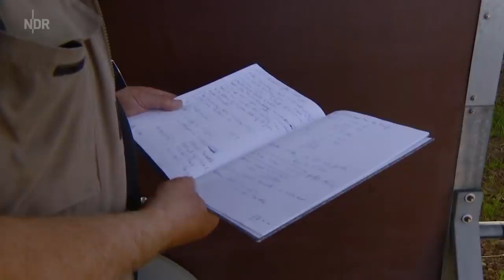Die Schwentine - Ein Fluss bewegt | die nordstory | NDR Doku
Die Schwentine ist einer der längsten Flüsse Schleswig-Holsteins. Früher grenzte sie das Gebiet der Slawen im Osten von dem der Sachsen im Westen ab. Daher rührt ihr slawischer Name Sventana (Die Heilige). Gerade in heutiger Zeit bietet sie einen "heiligen", weil seltenen Rückzugsraum für Pflanzen und Tiere. Den schätzen auch die Menschen.

Lukas Wernicke sucht das Gleichgewicht im Kajak und in sich. Der Naturfotograf will die Schwentine mit seiner Kamera entdecken. Die letzten Jahre ist er für Fotoreisen in der ganzen Welt unterwegs gewesen, jetzt will er seine Heimat besser kennenlernen. Die Natur füllt seine Speicher wieder auf und die Motive der Schwentine sollen die Speicher seiner Kamera füllen, sagt er.

Die Gruppe aus dem Waldkindergarten füllt etwas ganz anderes: ihre Lupen-Becher. Darin schauen sie sich alles an, was sie an der Schwentine in die Finger bekommen: Kröten, Bienen, Schnecken. Die Schwentine ist der Spielplatz für die Kinder und gleichzeitig der Ort, an dem sie Ängste überwinden, sich und die Welt entdecken.

Die Obstbäuerin Doris Schuster braucht die Schwentine nicht für ihr persönliches Wohlbefinden, sie braucht eine intakte Natur, um ihre Apfelplantage erfolgreich bewirtschaften zu können. Ihre Gleichung ist einfach: je gesünder und vielfältiger die Natur ist, desto gesünder sind ihre Apfelbäume. Aber die warmen Temperaturen der letzten Jahre haben die Anzahl der Schädlinge auf ihrer Plantage steigen lassen.

Vielleicht hat Professor Ralf-Udo Ehlers die Antwort, denn er und sein Team suchen im Schwentinental mit moderner Biotechnologie nach einer ungiftigen Schädlingsbekämpfung. Nematoden (Fadenwürmer) lautet ihre Hoffnung.

Die Schwentine, die sich durch 17 Seen und einige Ortschaften bis in die Ostsee schlängelt, zeigt: Hier sind Mensch und Natur im Fluss.